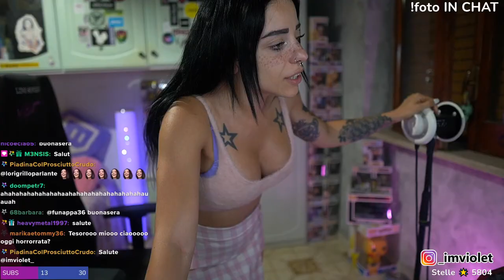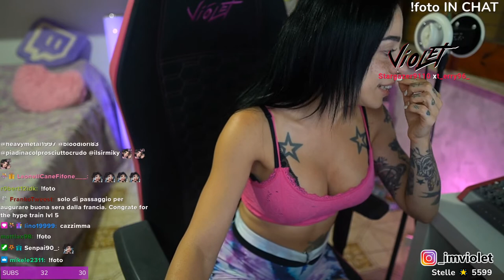COLPO DI SCENA 🥵 - BEST OF VIOLET